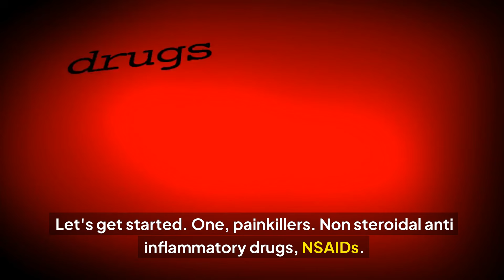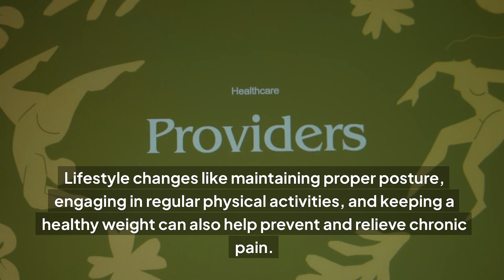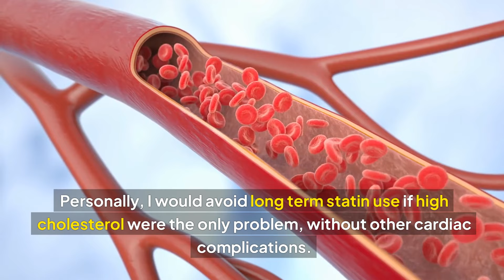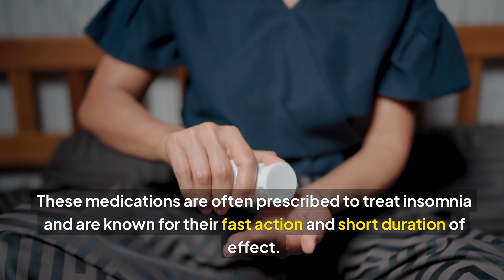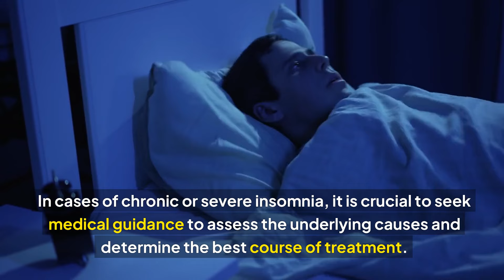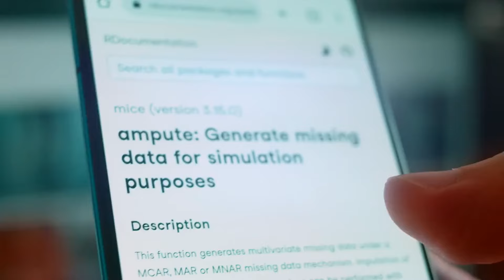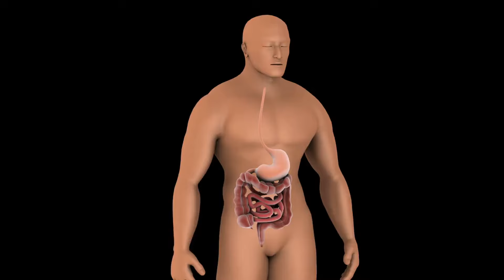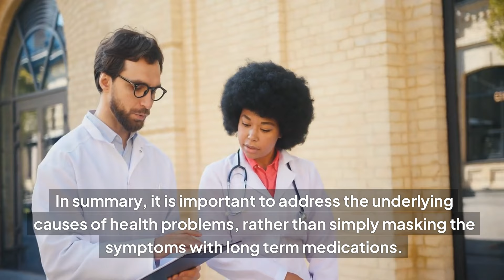5 Medications That Doctors Never Take But You Take Without Knowing. - Edward Carter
👋Hello everyone, I wish you good health and God bless you. Today come to: 👇
💀DEATH COMES FROM the GUT! STOP the PUTREFACTION of THESE FOODS - Edward Carter
🎥SHOCK! 7 FOODS THAT KILL YOUR LIVER AND 16 FOODS THAT SAVE YOUR LIVER - Edward Carter